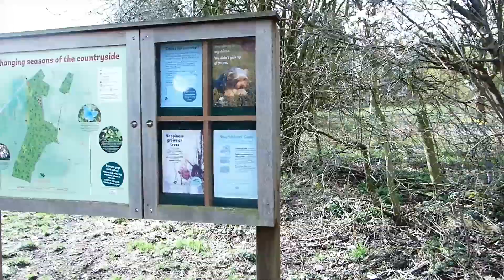Escape to Serenity: Mindful Nature Walk Around Bunker Hills (ASMR Audio Experience)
Welcome to Escape to Serenity: Mindful Nature Walk Around Bunker Hill, an immersive ASMR audio experience that will transport you to a place of tranquility and inner peace.

Join us on a calming journey through the lush greenery of Bunker Hills as you soak in the soothing sounds of nature. Immerse yourself in the gentle chirping of birds, the rustling of leaves, and the serene ambiance of the great outdoors.

This mindful nature walk is the perfect way to escape the hustle and bustle of daily life and unwind in a peaceful and serene setting. Whether you're looking to de-stress, meditate, or simply relax and enjoy the beauty of nature, this ASMR audio experience is sure to rejuvenate your mind, body, and soul.

So, put on your headphones, close your eyes, and let the sounds of nature wash over you. It's time to escape to serenity with this immersive and peaceful ASMR audio experience.